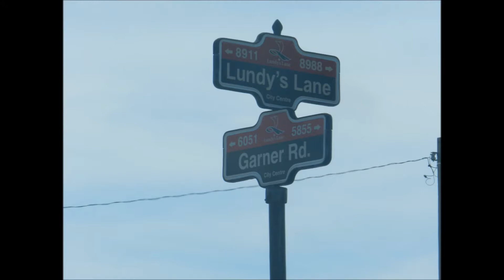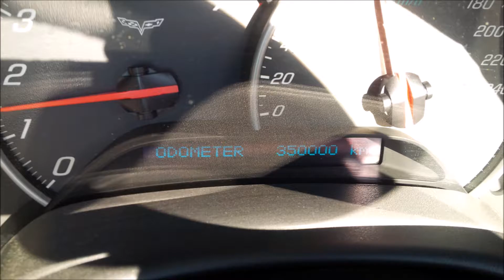2014 Corvette Forum Retrospective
Corvette Forum - Canadian Section - 2014 Events